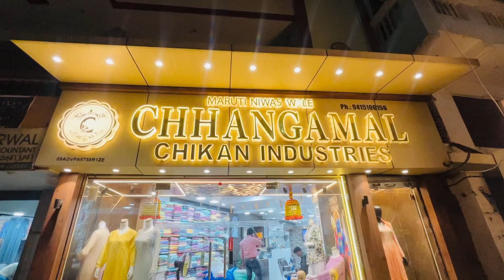Lucknow Chikan kari l Lucknow Famous Chikan Kari suit & Saree Collections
Address Chhangamal Chikan Industries | Chikankari
Lalji Tandon marg, opposite IDBI Bank, Chowk, Lucknow, Uttar Pradesh 226003

address In Front Of Arohi Complex, Kamla Nehru Marg, Lucknow Chowk, Lucknow - 226003 (Opposite Arohi Complex, Opp. Andhra Bank)
What is the famous dress of Lucknow?
Why is Chikankari so expensive?
लखनऊ का कौन सा बाजार चिकनकारी के लिए प्रसिद्ध है?